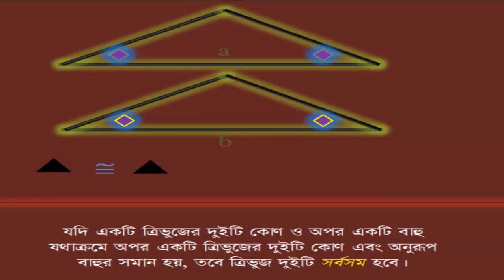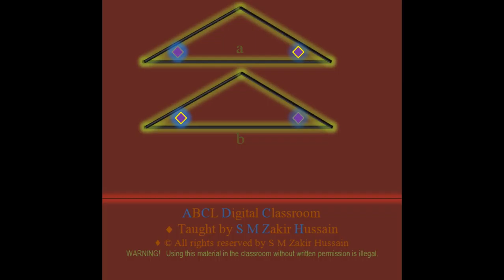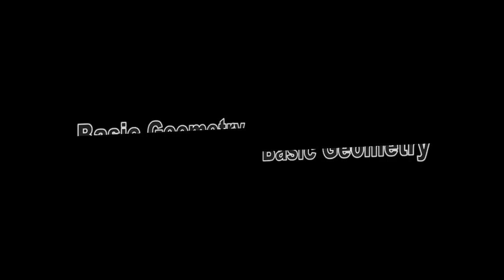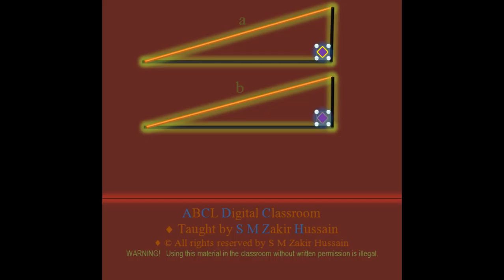Basic Geometry-05 by S M Zakir Hussain